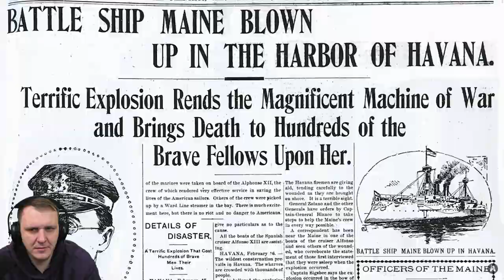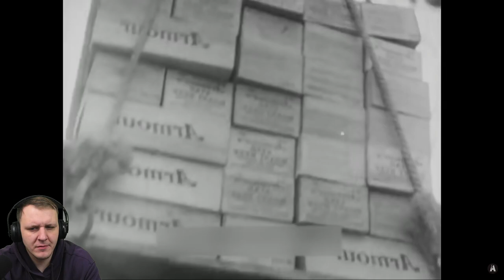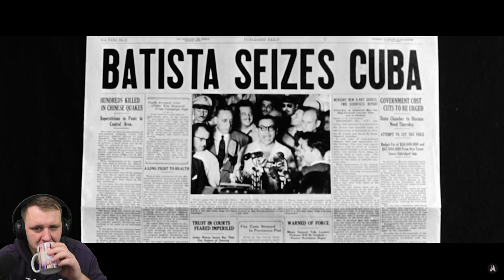Революция без конца \ от диктатуры к диктатуре | Реакция